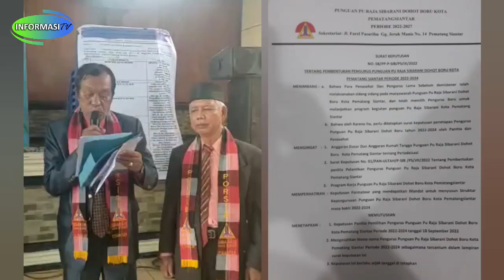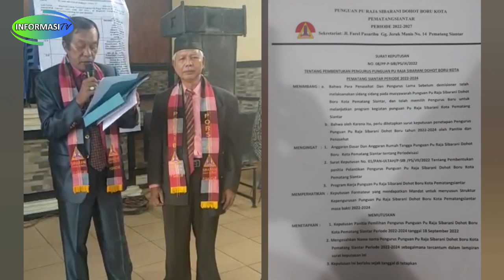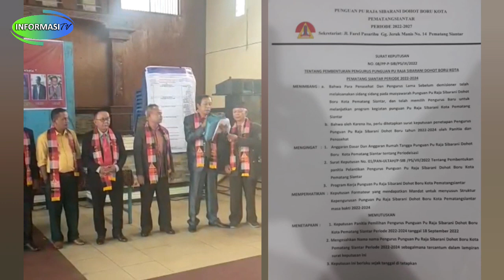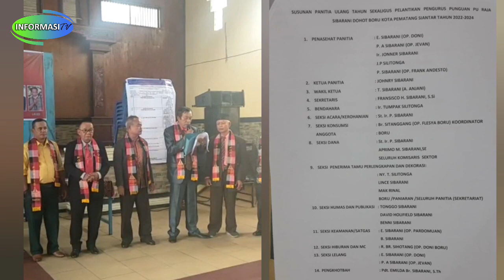Pelatikan Pengurus Punguan Pu Raja Sibarani Dohot Boru Kota Pematang Siantar Tahun 2022 - 2024